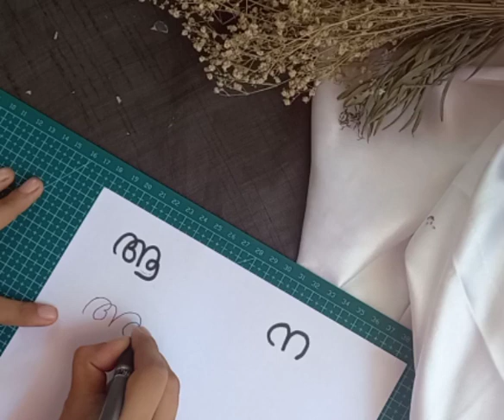ഒന്നാം ക്ലാസ്സ്‌ സന്നദ്ധത പ്രവർത്തങ്ങൾ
അക്ഷര ചിത്രം
അക്ഷരം പരിചയപ്പെടാം...
എഴുതാം..
ആനപ്പാട്ട് പാടാം